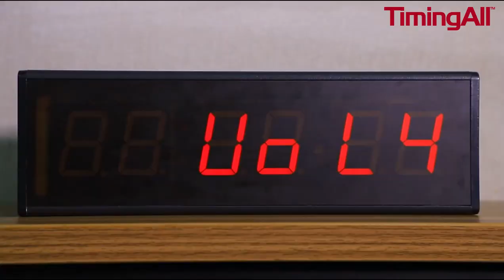A Super-Compact Battery Operated LED Digital Clock Kit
This is an absolutely beautiful and elegant clock, extremely easy to use. Can be used as a counting battery-operated clock, as a countdown timer, or count-up, stopwatch, or workout training. Also very useful as a normal clock display when it is on standby. Will be more compact (4 digits), but for now, it's 6 digits same display with double sides, which is more attractive and useful.